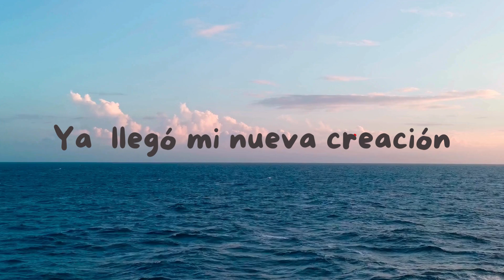Nunca dejes de soñar LMM25